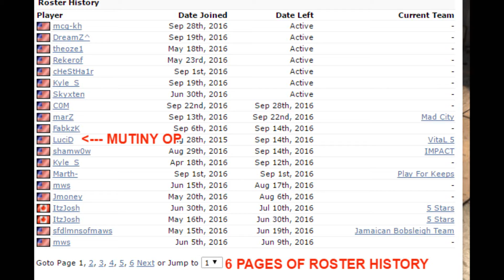When I'm DO4H CS:GO Comeback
DO4H=Dicks out 4 harambe. Just a funny video from Esea IM league.